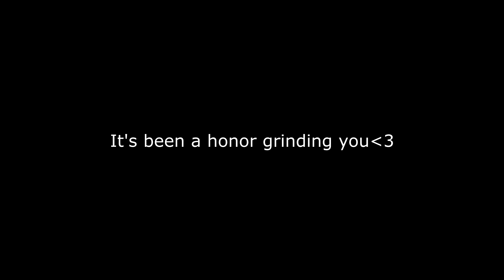Goodbye Rebirth Island and Warzone, Thank You for The Memories❤️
mw2 codwarzone

How To Slide Cancel on Modern Warfare 2 Call of Duty
How To Get MW2  on Console!
Warzone 2 Modern Warfare 2 Call of duty

mw2 modernwarfare2 callofduty the best rebirth island movement on console  rebirth island ps5 call of duty warzone rebirth island best console settings ps5 PS4 settings